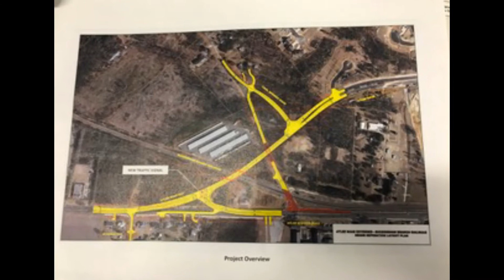Community Meeting - Atlee Road Extended Project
There is a community meeting scheduled on June 7th at 6pm at Atlee High School to discuss the Atlee Road Extended Project.